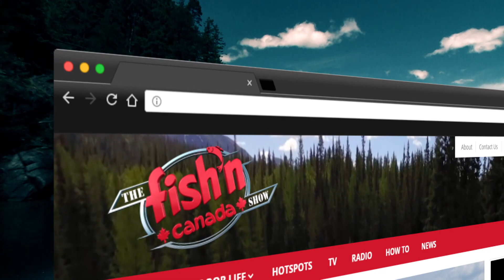Fish'n Canada In The Rough | Paudash Lake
Pete Bowman teams up with expert hunter Keith Beasley from Canada In the Rough for their second-ever Bass Fishing adventure. They hit the waters of Ontario's Paudash Lake and end up encountering some very "strange" catches - including a Bass with feathers? Check it out and you'll see just what we are talking about.